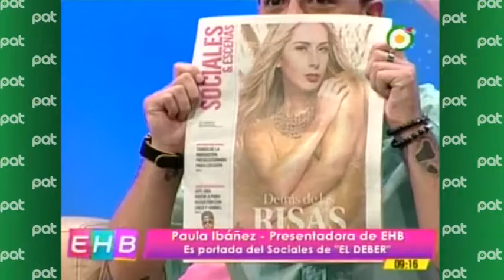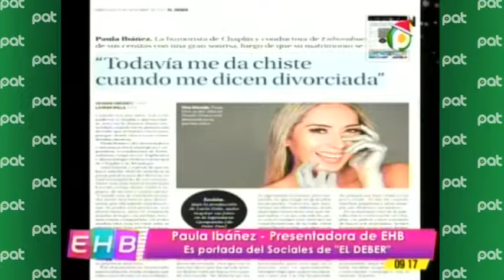Paula Ibáñez en Enhorabuena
Pat Bolivia
En el tema de farándula hablaremos de “Paula Ibáñez – Presentadora de EHB”
Es portada del sociales de “EL DEBER”.